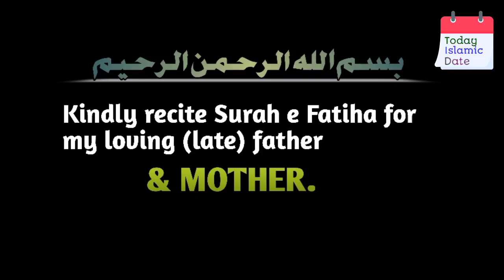Ramadan 2024 Date in Pakistan l Ramzan 2024 Date l Ramadan Calendar 2024 l Urdu Calendar 2024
I am Aurangzeb from 'Quality News' channel. On this channel you will watch

About this Video:

pehla roza kab hai,
pehla roza kab hai 2023,
pehla roza kab ka hai,
when is ramadan 2024,
when is ramadan 2024 starting,
when will ramadan 2024 in Pakistan,
ramadan 2024 In Saudi Arabia,
saudi arabi main pehla roza kab hai,
ramzan date 2024 malayalam
ramzan 2024 status,
roza date 2024,
ramzan ka chand kab dekhe ga,
2024 ramzan ka calendar,
ramzan mubarak,
2024 ramadan date,
hijri 1445 date
Pakistan main Ramzan Ka Chand Nazar Aa Gaya
Pakistan Main Pehla Roza Kab Hai
Pakistan mein Ramzan 2024 ka chand nazar Aaya
Ramzan 2024 Ka chand nazar Aaya
Kya Ramzan Ka Chand Dekh gaya
Ramzan Ka Pehla Roza Kab Hai
ramzan konsi tarikh ko hai
ramzan kab shuru Hoga
ramzan kab aayega
hijri date today 2024
islamic month and date today
islamic date now
urdu calendar 2024 march
islamic calendar 2024 february
islamic calendar 2024 april
ramadan 2024 kab hai

Voice, Research & Produced by:
(Aurangzeb)

Supporting💞